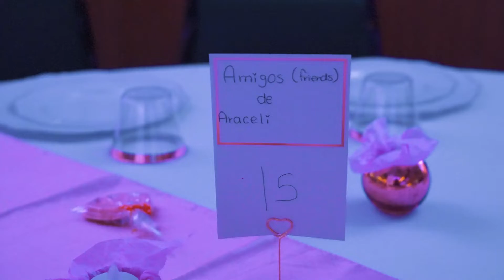Araceli perez | Quincenera